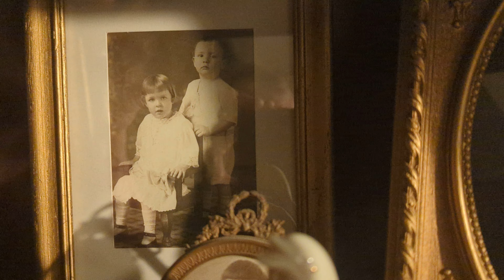Captain Spanky's Treasure Chest